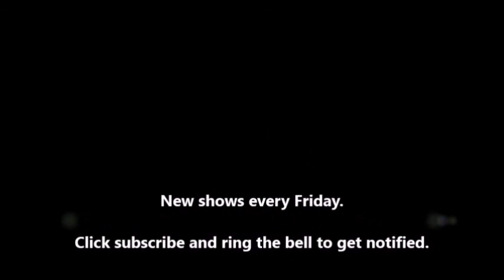Seeing Ear Theater - The Time Machine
Based on the story by H.G. Wells. A man with a new invention discovers a strange future.

Seeing Ear Theater was an internet drama troupe that attempted to capture the feel of older science fiction radio plays. Content was originally maintained by SciFi.com, though no longer. Many plays were based on famous authors, incudling William Tenn, Franz Kafka, and Clive Barker.

Warning for harsh language.